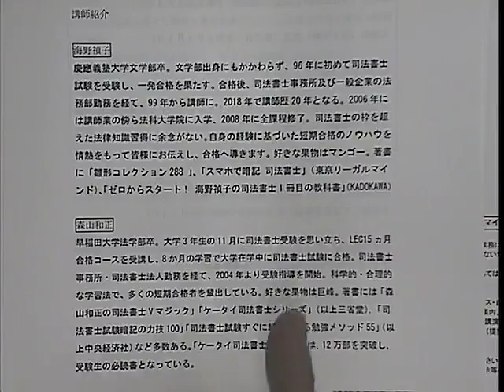【LEC司法書士】海野＆森山講師ｐｒｅｓｅｎｔｓ 最新事例から見る司法書士の実務と将来性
新15ヵ月合格コースの詳細はこちら！
司法書士の仕事をより詳細に解説！
LECが誇る海野禎子LEC専任講師と森山和正LEC専任講師が対談形式に解説していきます！